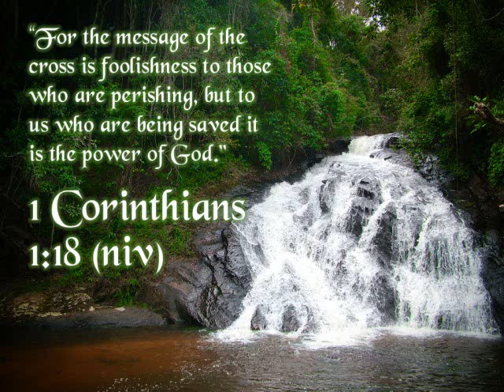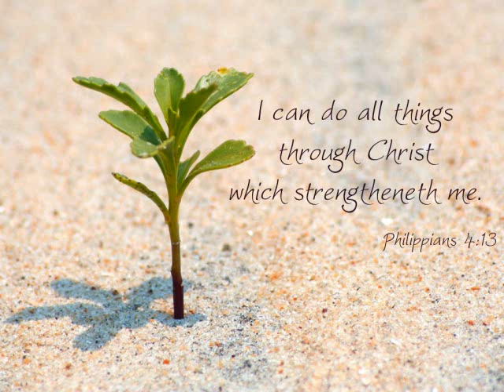Len Laboucan-Jesus Is Knockin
Jesus Is Knockin